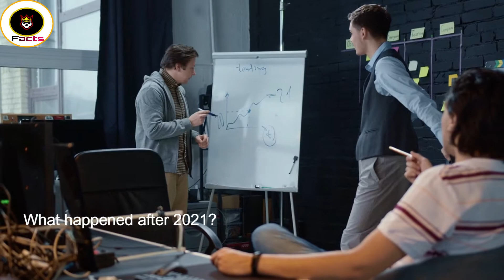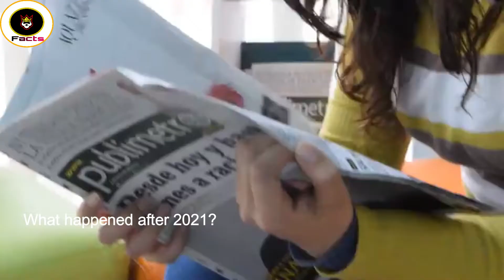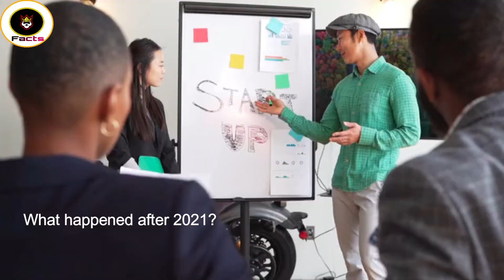what happened after 2021/Human features in the world/Facts about Technology/Exclusive Amazing Facts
Top 07 Most MYSTERIOUS Places in the World/strange places in the world/Exclusive Amazing Facts

History of quetta city in urdu|balochistan city Tour|facts about quetta|Exclusive Amazing Facts

Hazrat suleman ka takht/Qayamat ki aakhri nishani/Masjid al aqsa Temple of solomon in hindi/urdu

History of the Temple of suleman/Haikal E sulemani/by Exclusive Amazing Facts

What is the name of firon/Firon History Documentary in hindi/urdu

what is death row in jail/Facts about Death row/Saza-E-moat in pakistan/Exclusive Amazing Facts

The world biggest Cemetery Iraq/Wadi E Salam Najaf in urdu/by Exclusive Amazing Facts

shah dholay kay Choohay ki Haqiqat/Hazrat Dolay in urdu/hindi/by Exclusive Amazing Facts

Al_Aqsa Mosque history in urdu/Hindi/jerusalem temple mount history/By Exclusive Amazing Facts

Masjid-Al-haram history in hindi/
khana kaba ki tameer/Abe zam zam ka kuwa/Exclusive Amazing Facts

Interesting facts about snake/Anaconda snake documentary/black cobra video/Exclusive Amazing Facts

Ertugrul ghazi complete story|ottoman empire|Ertugrul ghazi actress life|Exclusive Amazing Facts

kalash valley history in urdu/kafiristan pakistan/wadi kalash culture/Exclusive Amazing Facts

Amazon forest Documentary in Urdu/Hindi and History of Amazon jungle By Exclusive Amazing Facts.

Well come to another video about what happened after 2021/Human features in the world/Facts about Technology/Exclusive Amazing Facts.In today's video we will tell you the future of human.Human has always wanted to know about the future.Science and technology have begun to robotic many basic human functions. In today's video we will tell you what technology will help humanity survive in the future.What new features will science and technology bring after 2021.Will this technology benefit humanity or not?.Consider its good and bad effects on human life.Also share with you the amazing revelations of the future Robert World.What will be the changes in the communication system and pharmaceuticals?You can see all the interesting information in today's video.If you haven't subscribed to our channel yet, subscribe to the channel because you get to watch interesting and informative videos regularly.

Feature technology

1..what happened after 2021

2..Human features in the world

3..Facts about Technology

4..Exclusive Amazing Facts

5..Latest technology in the world

6..Human vs robot chess

7..Latest mobile camera technology,robotics

 8..Technology using lego

9..Robotics industry in india

10..Space Exploration

11..Future technology

12..Quantum computing

13..what will happen in the future

14..Future transportation technology

15..what 2050 will be like

16..The world in 2050

17..Autopilot car in pakistan

18..sophia robot documentary,Urdu

NOTE

This video is only for education and what happened after 2021/Human features in the world/Facts about Technology/Exclusive Amazing Facts.

(1). For Tiktok

(2). For Facebook

(3). For Twitter

(4). For Instagram